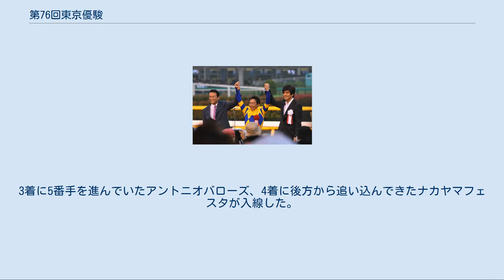第76回東京優駿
東京優駿 」 第76回東京優駿 スタートの瞬間 表彰式にて。
左から、内閣総理大臣（当時）麻生太郎、勝利騎手の横山典弘、JRAイメージキャラクターの俳優・佐藤浩市 第76回東京優駿（だい76かいとうきょうゆうしゅん）は、2009年5月31日に東京競馬場で施行された競馬の競走である。
 皐月賞前はロジユニヴァース・リーチザクラウン・アンライバルドの3強ムードが漂っていた。
しかしレースでは近年稀に見るハイペースによる前崩れの展開になり、先行したリーチザクラウン、ロジユニヴァースはそれぞれ13、14着に敗れ、中団から差したアンライバルドが優勝しダービー最有力候補となった。
本競走ではアンライバルドに加え皐月賞2着のトライアンフマーチと3着の2歳王者セイウンワンダー、別路線からはNHKマイルカップをレースレコードで勝利したジョーカプチーノ、トライアルの青葉賞を好タイムで制したアプレザンレーヴらが有力馬としてあがった。
 また、本年はベストメンバー以外に故障を発生する有力馬が少なく、賞金が足りずに出走が叶わなかった馬の中で最高額となるのがデルフォイの2000万円であった。
なお京都新聞杯優勝馬のベストメンバーは骨折により東京優駿を断念し、それにより騎手としてウオッカ・ディープスカイに続く3連覇を目指していた四位洋文は他に騎乗馬がなく、本競走での記録更新は不可能となった。
 第16回青葉賞GII(JpnII) プリンシパルステークス 第57回京都新聞杯GII 2009年5月31日　第3回東京競馬第4日目　第10競走 天気：曇、馬場状態：不良、発走時刻：15時40分 当日の馬場状況は朝からやや重で推移していたが、昼過ぎからのゲリラ豪雨により馬場が急速に悪化。
本競走はダイシンボルガードが優勝した1969年以来40年ぶりの不良馬場で行われた。
 なお当日は君が代斉唱のために北島三郎が、正賞である内閣総理大臣賞を授与するために当時の内閣総理大臣である麻生太郎が、それぞれ東京競馬場に来場した。
 レースはリーチザクラウンがハナをきると思われていたが、ジョーカプチーノが不良馬場の中1000メートル59.9秒のハイペースで逃げ、2番手にリーチザクラウン、それをマークする形でロジユニヴァースが続いた。
トライアンフマーチは7・8番手、アンライバルド・セイウンワンダーは後方待機策をとった。
 4コーナー手前でジョーカプチーノが失速すると、リーチザクラウンが先頭に立ち直線に入った。
直線半ばでロジユニヴァースが内ラチ沿いからリーチザクラウンを交わすと、じわじわと差を広げていき、最後は2着リーチザクラウンに4馬身差でゴールした。
3着に5番手を進んでいたアントニオバローズ、4着に後方から追い込んできたナカヤマフェスタが入線した。
アンライバルドは不良馬場が堪えたのか伸びることが出来ず、12着に敗れた。
 データ[編集]